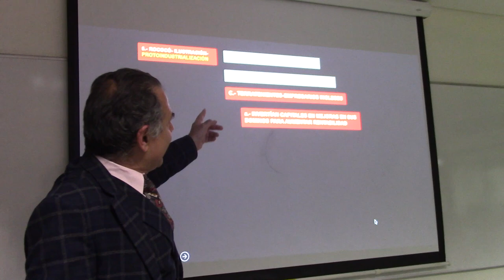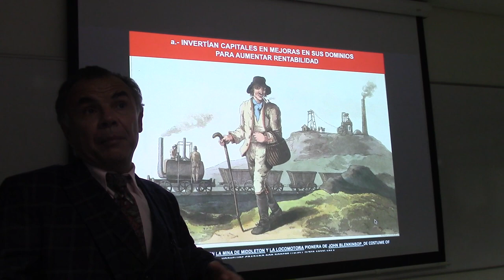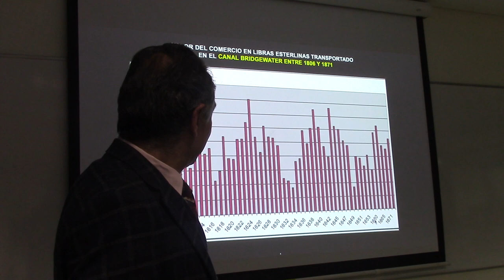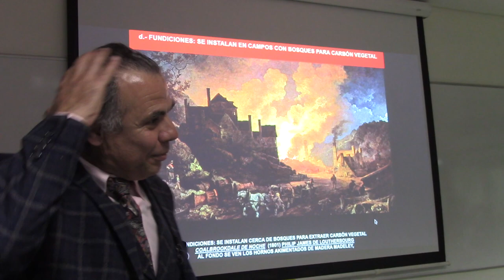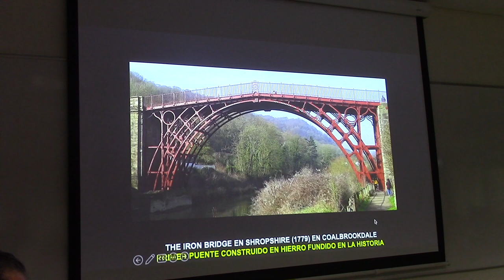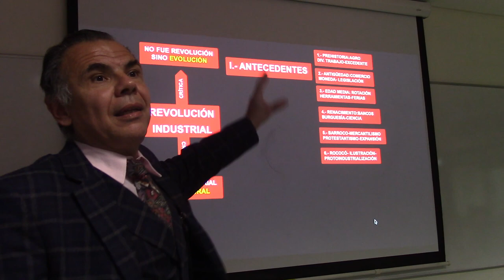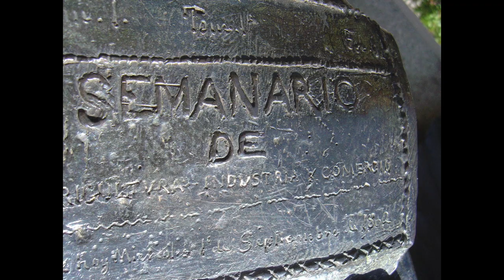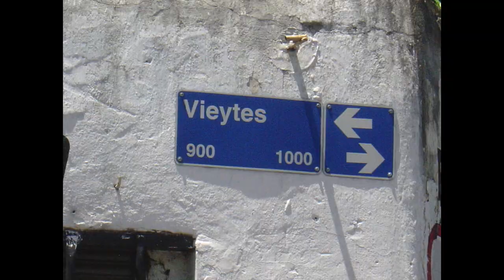50 LOS TERRATENIENTES ANTICIPAN LA REVOLUCIÓN INDUSTRIAL POR EL PROF. JUAN LAZARA